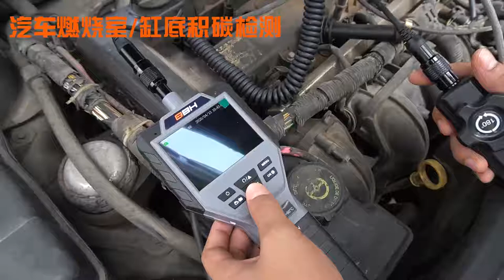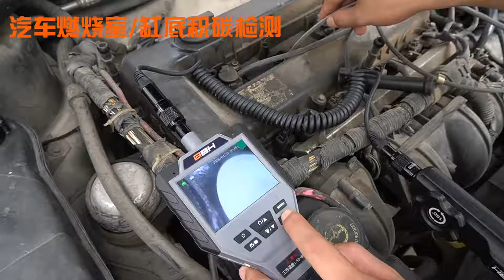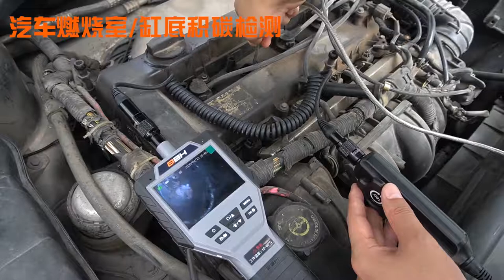US05MU60 HD inspection camera engine valve inspection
This is a handheld borescope, can realize real-time & non-destructive
inspection of small spaces; widely used in the inspection fildes of
Automotive, Pipelines, Machinery & Equipment, Chemical etc.